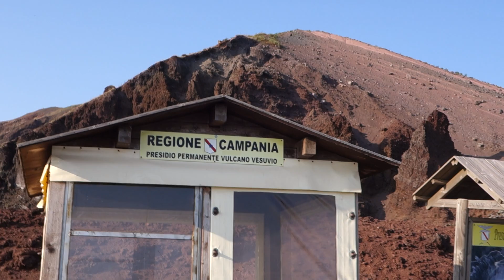Sommet du VESUVE et explications du guide _12/07/2015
Vues du cratère du Vésuve et du golfe de Naples _ Guide en Italien